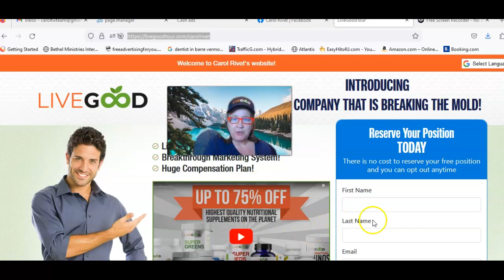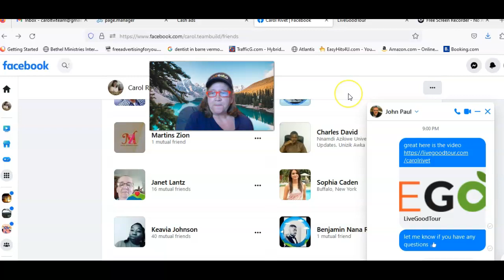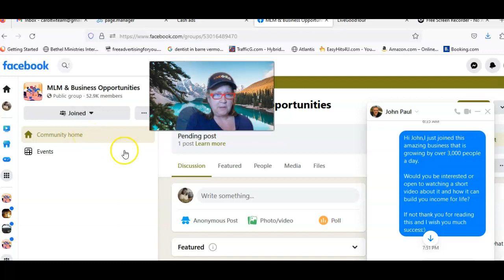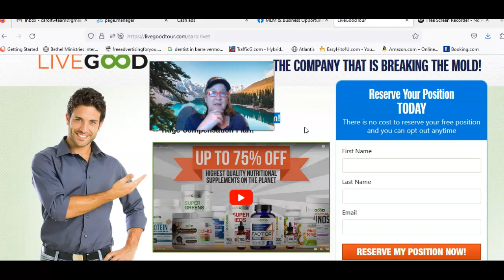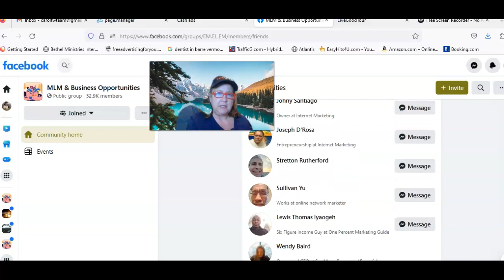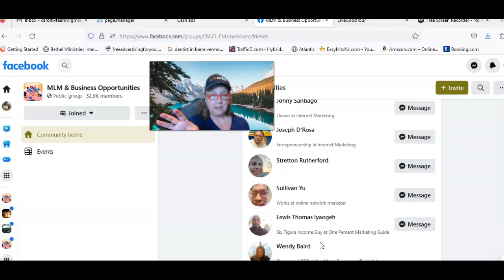How to Get Endless Leads for LiveGood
Note that individual results will vary and income success is not guaranteed. My goal is to give you the online tools, & education to help with the growth of your business, but the effort you put in is what will make or break your success levels. It all depends on your determination, consistent work and focus